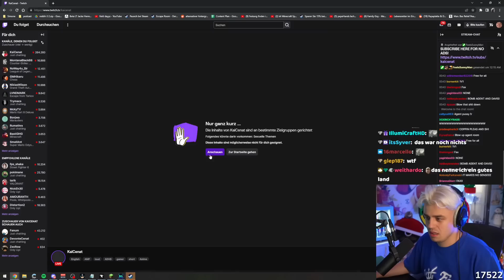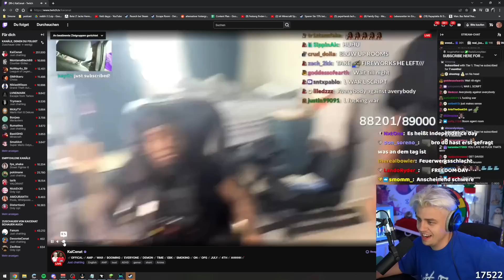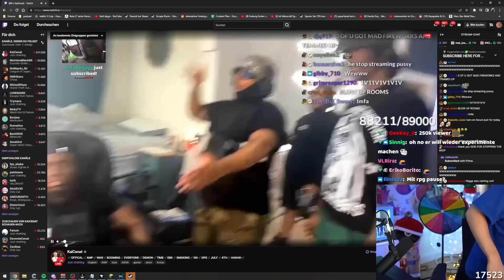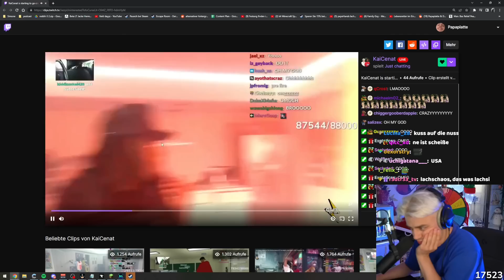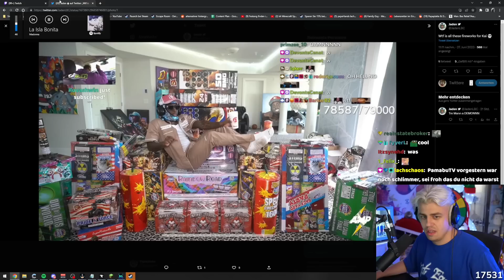Kevin & Stegi schauen Kai Cenat schießt mit Raketenwerfer in riesiger Villa